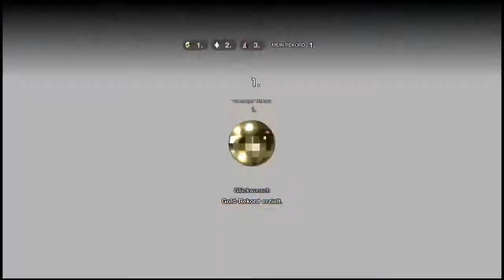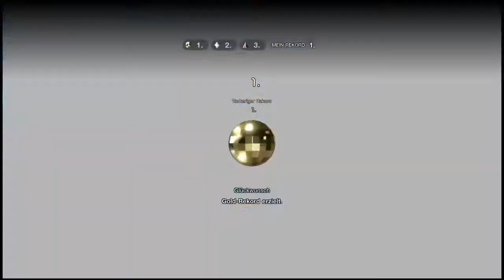GT Sport Missionen Stufe 1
Wer findet den Fehler ?